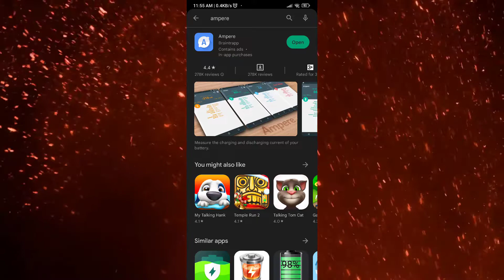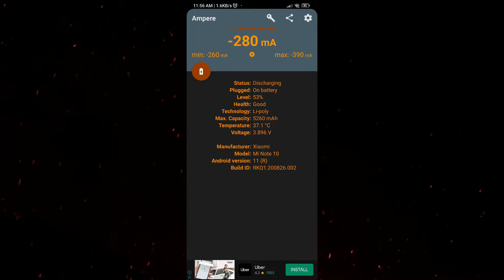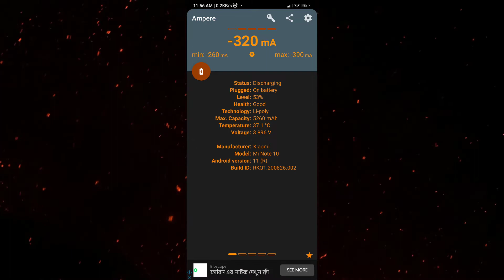মোবাইল এর চার্জার স্পিড ঠিক আছে তো? How to solve slow charging problem.Ampere.মোবাইলে চার্জ থাকে না?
In thik video guys i am share mobile charging problem in your android device,how to totally solve in this issu.
Today Topics Keywords:-5
➡️bangla tutorial
➡️Mobile tips

Himel360